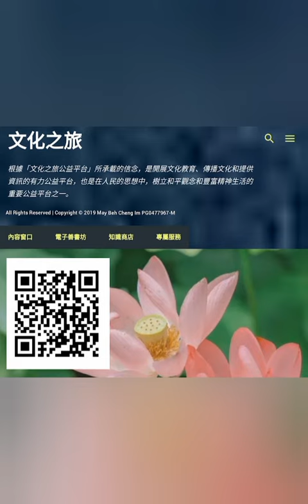有声书：《中庸》～(14)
哀公问政。子曰：“文武之政，布在方策。其人存，则其政举；其人亡，则其政息。人道敏政，地道敏树。夫政也者，蒲卢也。故为政在人，取人以身，修身以道，修道以仁。仁者人也。亲亲为大；义者宜也。尊贤为大。亲亲之杀，尊贤之等，礼所生也。在下位不获乎上…